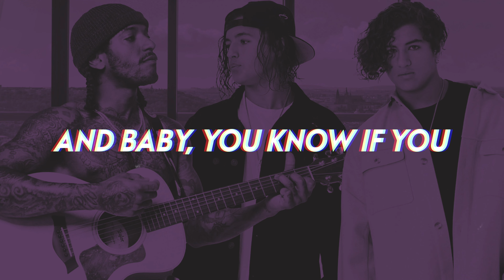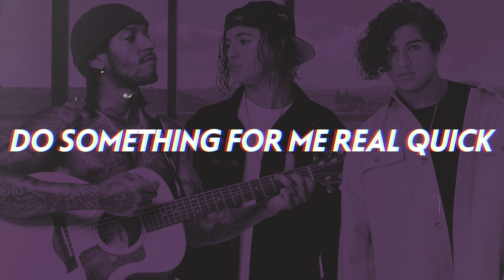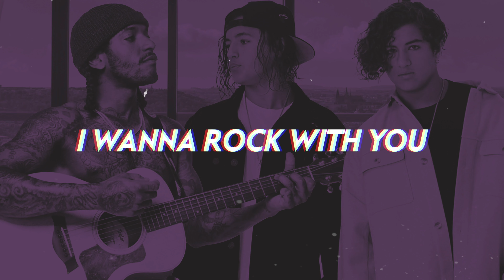Mason & Julez ft. Lloyd - Rock With You (Lyrics)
Australian duo Mason & Julez step on the scene with a bang, tempting R&B king Lloyd out of his hiatus to collaborate on the ultra smooth and addictive new 2023 R&B jam "Rock With You".